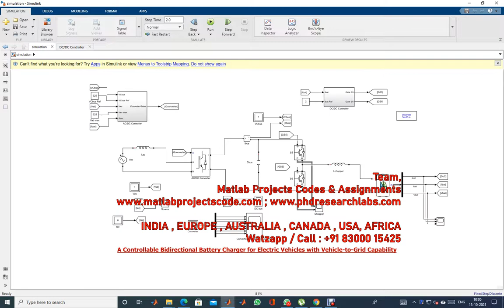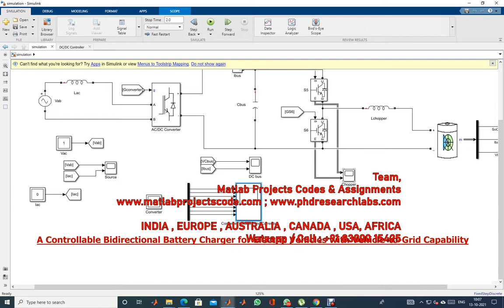Controllable Bidirectional Battery Charger for Electric Vehicles with Vehicle-to-Grid Capability|V2G